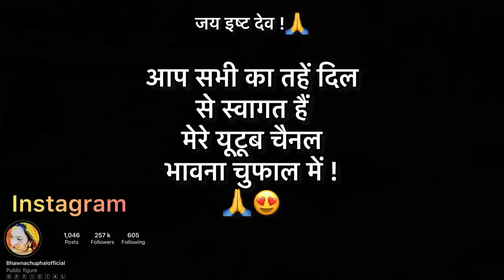आज मैंने खोदे अपने खेत से 50 किलो आलू 😳🥔🥔// जिसको ख़रीदने है कॉमेंट में ऑर्डर दे दो 😂